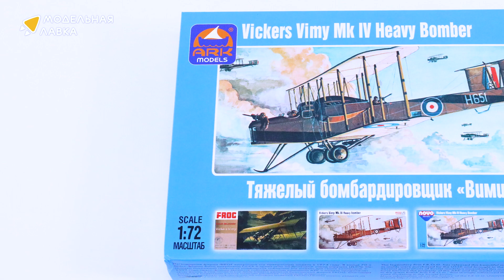Распаковка сборной модели Английский тяжёлый бомбардировщик Виккерс «Вими» IV от ARK Models.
Распаковка сборной модели Английский тяжёлый бомбардировщик Виккерс «Вими» IV от производителя ARK Models.

Масштаб - 1:72